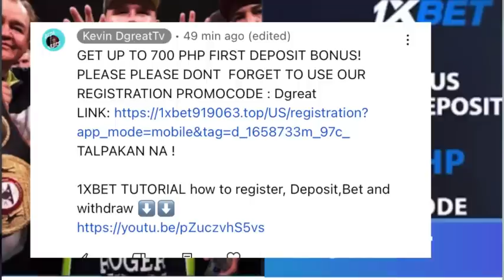Sam lontayao vs salvador gajana|Unrelease video |Super sam lontayao nakatikim ng 16years old